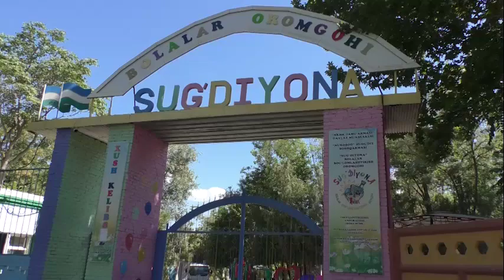“Dolzarb 30 kun”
“Dolzarb 30 kun” tadbiri doirasida “Navoiy kon-metallurgiya kombinati” Yong‘in xavfsizligini ta’minlashni tashkil etish markazi xodimlari tomonidan “Sug‘diyona” bolalar sog‘lomlashtirish oromgohida targ‘ibot tadbirlari olib borilib, bolajonlar ishtirokida “Yosh qutqaruvchi” musobaqasi ham tashkil etildi.